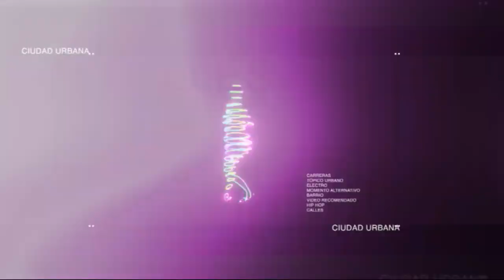D Tobón [Medellín Urbana] Telemedellín